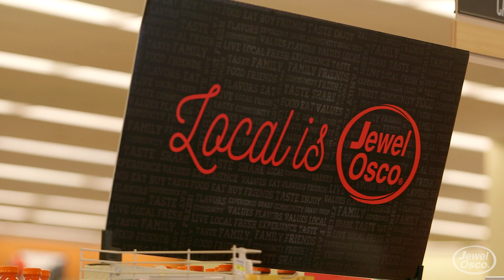Locally Grown- Funk Away, Waukegan, IL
Funk Away is THE odor eliminator...made locally in Waukegan, IL!